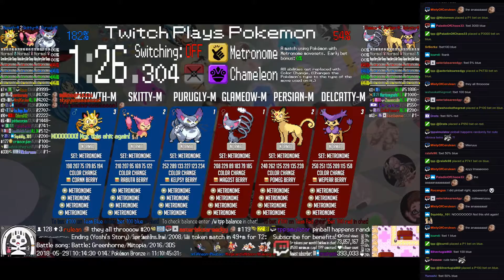Twitch Plays Pokémon Battle Revolution - Matches #118396 and #118397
#118396 [Blue: Darkrai (u-Scarf), Infernape (u-Mixed), Zapdos (u-Offensive)] vs [Red: Scizor (u-Band), Gliscor (u-PoisonHeal), Ditto (u-Imposter)]

13:14 : #118397 [Blue: Purugly-M (Metronome), Skitty-M (Metronome), Meowth-M (Metronome)] vs [Red: Glameow-M (Metronome), Persian-M (Metronome), Delcatty-M (Metronome)]